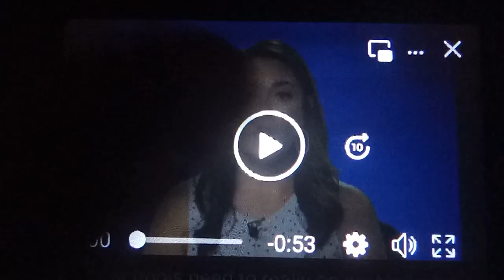Gloria DeLeon KFOX 14 Morning News 08/14/2024 this is for John Purvis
This is for John Purvis from All Of Us at KFOX 14